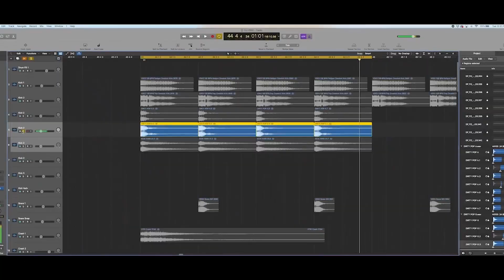[About Joombas X] What is Joombas X?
Why did he create Joombas X?

The world's first K-pop online education & market entry platform
All the tools you need to become a K-pop Hitmaker, available in one place.
Become the next K-Pop hitmaker in the easiest & fastest way.
[GRAND OPEN] 10.2022 - Whole service open